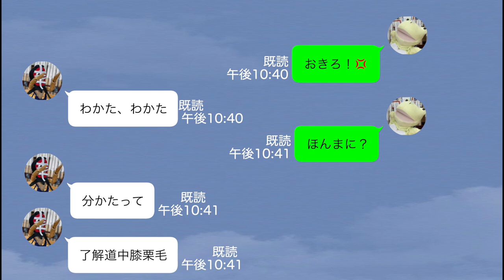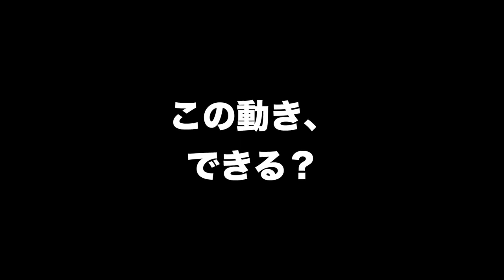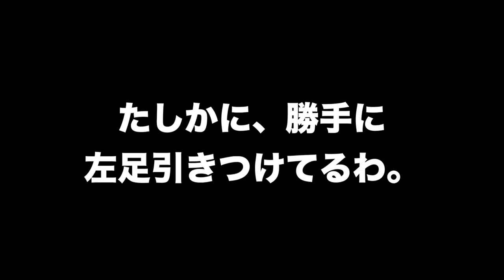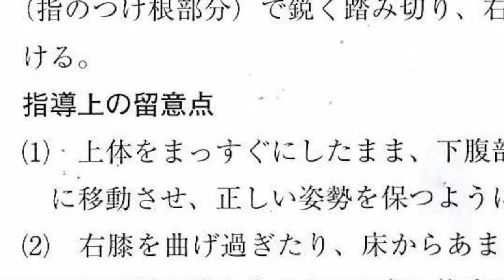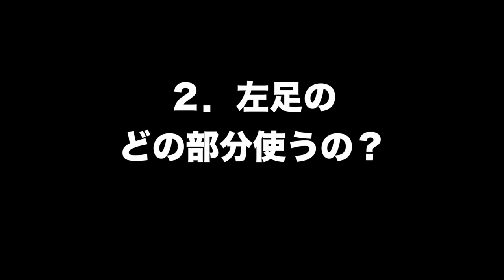左足の引き付け３つのコツ【遅い人！致命的！】この方法で中学生６人の内、５人が出来たよ♪【剣道 Kendo】 【百秀武道具店 Hyakusyu Kendo】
■無料小冊子「大人の剣道具　〜７つのルール〜はこちら♪

①店長はこんな人～

②大人から格好良くなろう

③当店の剣道具はここが違う！
★当店人気No.1「百年防具」